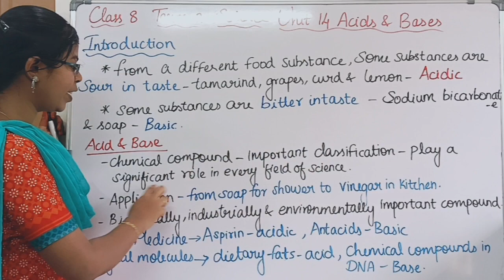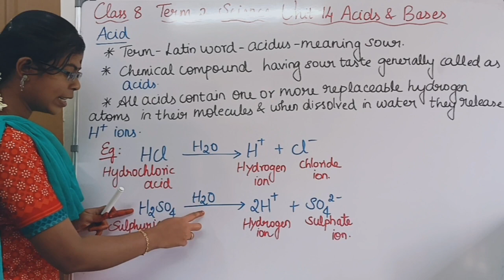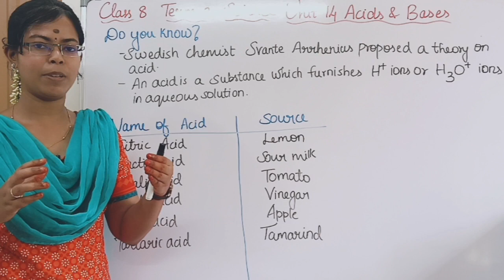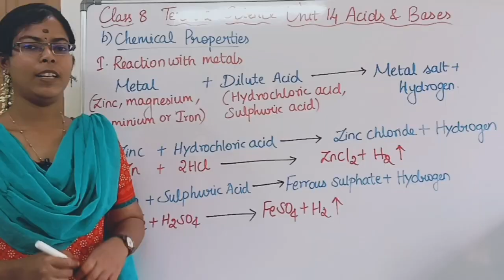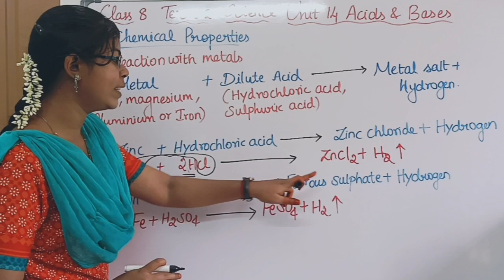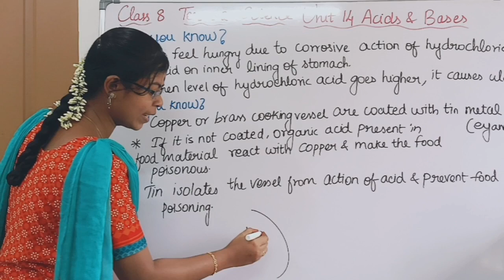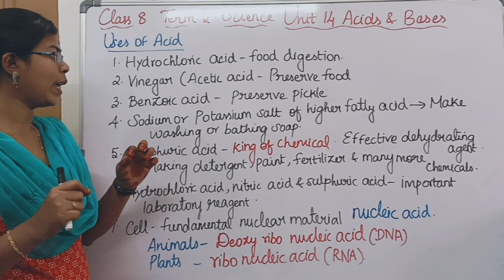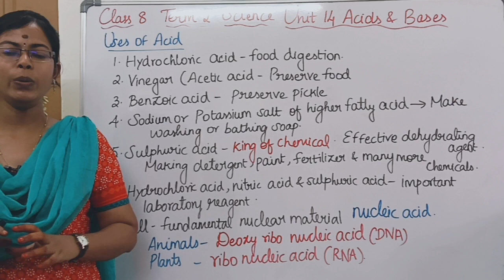Acid, Physical and Chemical Properties and Uses| Class 8 Term 2 Unit 14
Acid, Physical and Chemical Properties and Uses of Acids| Class 8 Science Term 2 Unit 14 Acids and Bases @deepikasciencecorner

0:00 Introduction
1:40 Acids
3:28 Organic and Inorganic Acids
5:00 Physical Properties of Acid
6:00 Chemical Properties of Acid
10:05 Uses of Acids